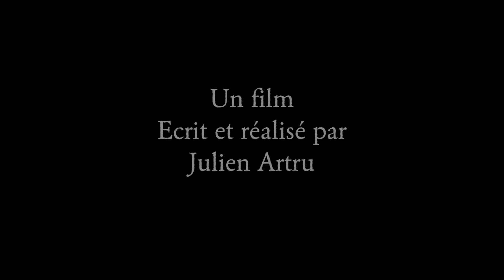Vous avez dit rétablissement ? (Teaser)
Un groupe d'usagers de la psychiatrie, réunis dans un même espoir, décide d'organiser un colloque sur le thème du rétablissement...
Réalisation & production Julien Artru 2018